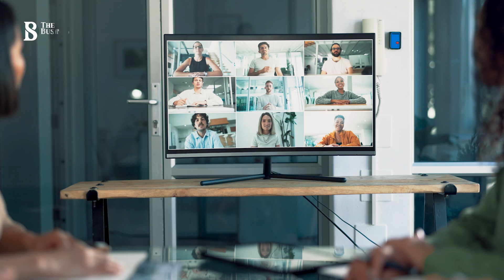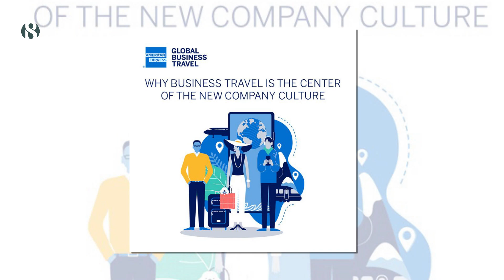করোনা নিয়ন্ত্রণে এলেও বিশ্বব্যাপী কমছে ব্যবসায়িক ভ্রমণ | The Business Standard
Business travel is declining due to online convenience
‘মন্দের ভালো’ বলে একটা প্রবাদ তো নিশ্চয়ই শুনেছেন। করোনা মহামারিও কিছুটা তেমনই। একদিকে প্রতিবন্ধকতা তৈরি করেছে। কিন্তু অন্যদিকে খুলে দিয়েছে আরও হাজার টা পথ। নিউ নর্মাল হিসেবে যুক্ত হয়েছে হোম অফিস আর অনলাইন মিটিং। লসে থাকা জুম মিটিং প্ল্যাটফর্মের চাহিদা বাড়তে থাকে হুহু করে। বহুল ব্যবহারের কারণে উন্নত হতে থাকে ভার্চুয়াল ভিডিও মিটিং প্ল্যাটফর্মগুলো। তখন এই ব্যাপারগুলোকে ‘নিউ নর্মাল’ হিসেবে আখ্যায়িত করা হয়েছিল। এরপর বেশ কিছু সময় পার হয়েছে। বিদায় নিয়েছে মহামারির ভয়ংকরতম ধাপ। কিন্তু একটু ভেবে দেখুন তো? সেই ‘নিউ নর্মাল’ থেকে বের হতে পেরেছেন?